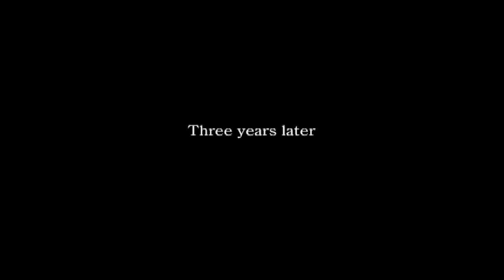Slow-Mo Vincent in Action! Let's Play Dirge of Cerberus Part 1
I'm starting my first run of Dirge of Cerberus! The emulator settings were a little off or something I guess, so there is alot of slowdown in this part sadly, so hopefully it will be fixed after this!

PSN: KainHighwind27
FFRK Friend ID: eTFR (Kain Awakening Support)
DFFOO ID: 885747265 (MLB Kain support)